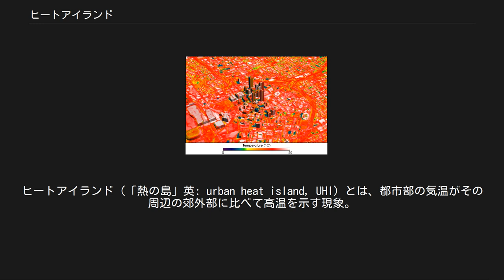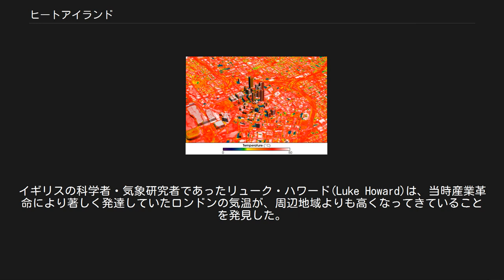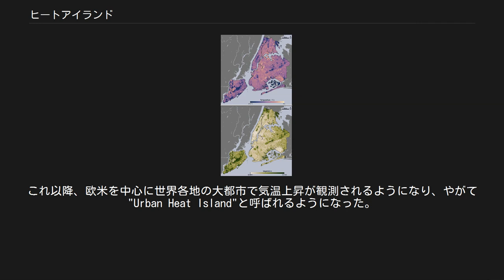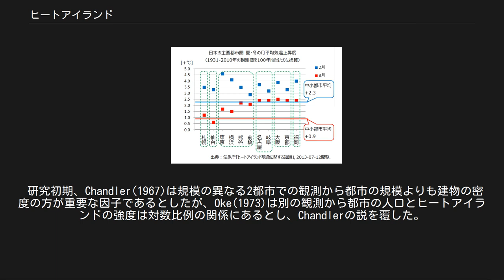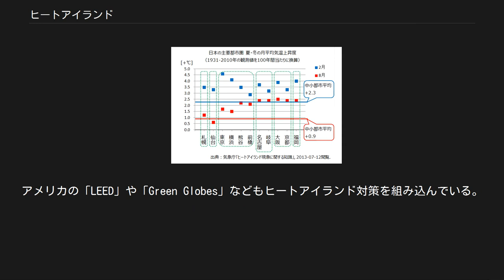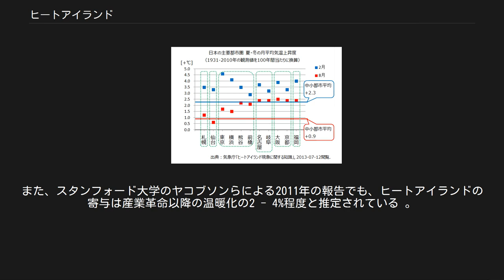ヒートアイランド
ヒートアイランド（「熱の島」英: urban heat island, UHI）とは、都市部の気温がその周辺の郊外部に比べて高温を示す現象。
住民の健康や生活、自然環境への影響、例えば夏季は熱中症の増加や不快さの増大、冬季は感染症を媒介する生物の越冬が可能になることなどが挙げられ、問題視されている。
都市化が進むほど、ヒートアイランドも強まり、高温の長時間化や高温域の拡大が起こる[参 1]。
ただ巨大都市に限ったものではなく、人口数千人から数万人と規模の小さな都市でも小規模ながら発生する。
また、各都市の地勢や気候によっては、風下の郊外部にも高温化が波及することがある[参 2]。
 東京は世界的にも速くヒートアイランドが進行している[参 3]。
上のグラフは関東地方の 9月の平均気温の変動を示す。
 東京の気温は1930年頃に横浜を、その後は千葉県南部にある勝浦をも上回り、1980年代からは地球温暖化の進行による急上昇も顕著になる。
また南から北へと風が流れる夏場の関東では、最大の熱排出源である東京より北方での気温上昇が大きく現れている。
また、このグラフから、勝浦が最も気温の上昇が小さいことがわかる。
 「ヒートアイランド」という語は英語からきており、直訳すると「熱の島」であるが、これは気温分布を描いたとき、等温線が都市を中心にして閉じ、ちょうど都市部が周辺から浮いた島のように見えることに由来する[参 1]。
日本語に訳す場合は都市温暖化または都市高温化とされる。
 都市は、郊外に比べて高温・乾燥で独特の風系を有する傾向にある。
こうした都市特有の気候を気候学においては都市気候と呼び、これを研究する都市気候学や都市環境学などの学術分野がある。
それらの中でも、ヒートアイランドは主要なテーマとされる現象の1つである。
 「都市の気温が郊外に比べて上昇している」ことが初めて発見されたのは、1850年代のロンドンとされている。
イギリスの科学者・気象研究者であったリューク・ハワード(Luke Howard)は、当時産業革命により著しく発達していたロンドンの気温が、周辺地域よりも高くなってきていることを発見した。
これ以降、欧米を中心に世界各地の大都市で気温上昇が観測されるようになり、やがて"Urban Heat Island"と呼ばれるようになった。
 日本では、初期の研究として福井・和田(1941)による東京市（当時）郊外と都心の観測報告があり、現在の練馬区にあたる郊外と都心とで5℃の気温差があったという。
その後1950年代から1960年代にかけて、気温分布など都市特有の気候を研究する論文がいくつか発表されている。
ただし、ヒートアイランドという言葉が一般に知られるようになったのは、大きく報道された1970年代からである。
 ヒートアイランドは現在世界中の都市で観測されており[参 3]、日本でも最大規模のヒートアイランドが起こっている東京をはじめとして、その深刻化が問題となっている。
特に、今後はアジアの都市での深刻化が懸念されている。
 ヒートアイランドは厳密には、「都市が無かった場合に推定される気温よりも実際の気温が高い状態」である[参 1]。
調べ方には、気象台やアメダスなどでの定点気象観測のデータをもとにした統計と、数値予報モデルによる推定の2通りがある[参 4]。
 ふつう、都市化の前後を含めた長期のデータにより、都市部と郊外部の気温変化を比較することで、ヒートアイランドの進行状況をみる。
平均気温、月平均の最高および最低気温のほか、夏日、真夏日、猛暑日、熱帯夜、冬日などの日数の変化も、間接的に気温の変化を表すデータであり有効とされている。
なおヒートアイランドの評価においては、「N年前よりもX℃上昇した」のように絶対的な気温変化ではなく、「N年前との比較で地点Aよりも気温上昇がX℃大きかった」のような郊外部との比較を行うのが適切であるが、これは地球温暖化などによる広域的な気温変化の影響を取り除くためである[参 5]。
 一方、定量的な指標ではないが、初雪、初霜、初氷、雪日数といった季節現象、桜の開花、紅葉、セミの初鳴きといった生物季節の変化もヒートアイランドの影響を知る手がかりとして用いられることがある。
 定点気象観測より小さい間隔の観測として、近年広く用いられているのがリモートセンシングである。
センサーを搭載した人工衛星により都市とその周辺部の表面温度などを観測するも...